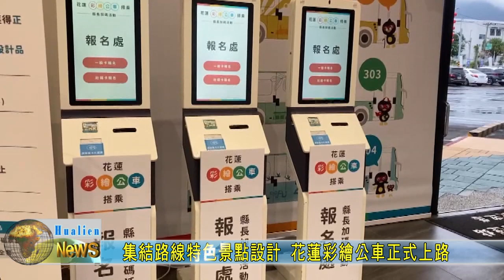20240120 01 集結路線特色景點設計 花蓮彩繪公車正式上路